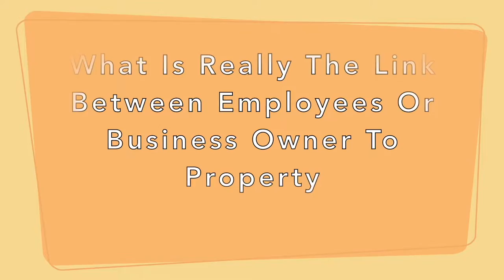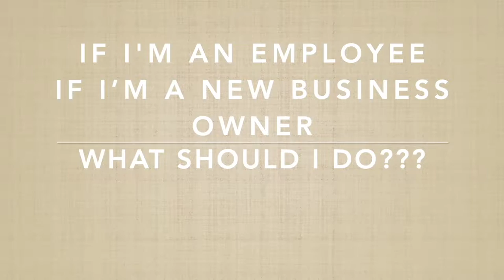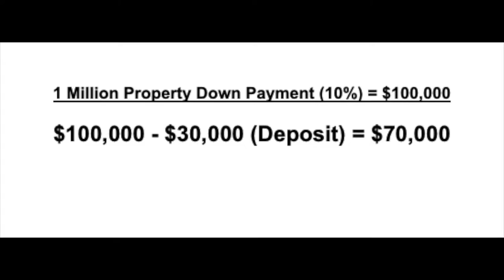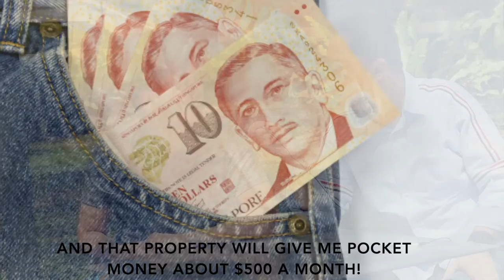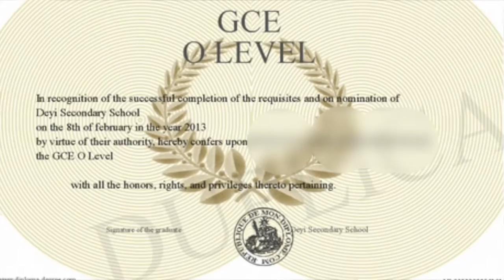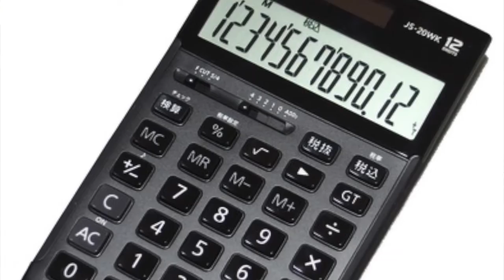[Full Video] Andrew Tan Qoo10 X Marko & Friends. How E-commerce Connects With Property Investment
Many feel that last year was a tough year for the economy and business. As a result, I wanted to send some encouragement through this video interview that this year can be better and you can set yourself up for passive income even if your finances are average. How?

1. Use Marketplace Marketing (the simplest way to start selling online) to setup your e-commerce store
2. Focus on calculations that allows you to "Never Lose Money" for every transaction, therefore accumulate your "first pot of gold".
3. Make your e-commerce company "attractive" in the eyes of the bank, in just 6 months
4. Step 3 allows you to get loans to invest in property, while you e-commerce income gives you cashflow and money for downpayment for your property.
5. Through a Property Profit Calculator, calculate your net yield per property and let you property give you passive income.

You can repeat this process for multiple properties.

That point I'm saying here is... This formula gives you an outcome where you have cashflow even when you do not need to work. Beautiful lifestyle that's worth working towards.